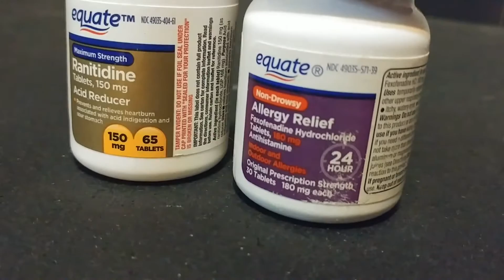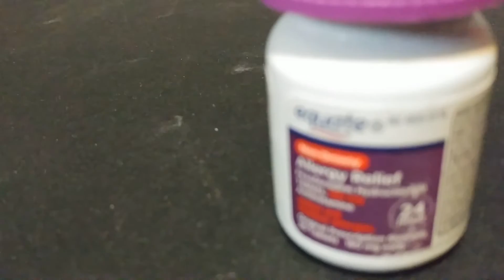how to stop passing out in the squat and deadlift.